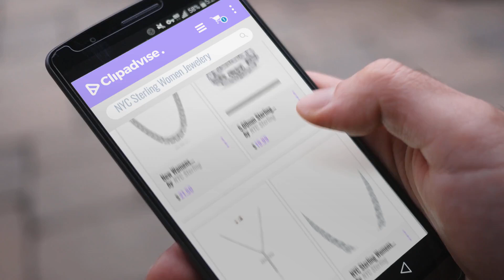10 Best Selling NYC Sterling Women Jewelery [2018 ]: New Womens Magnificent 4mm Round Cubic Zirconia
New! 2019 Black Friday / Cyber Monday Women Necklaces Deals and Updates.

Black Friday / Cyber Monday New Womens Magnificent 4mm Round Cubic Zirconia Tennis Necklace … (rhodium-plated-brass) by NYC Sterling

Black Friday / Cyber Monday 5.00mm Sterling Silver 925 Cubic Zirconia Cz Eternity Engagement Wedding Band Ring (6) by NYC Sterling

Black Friday / Cyber Monday Brilliant Jewelry Round Cut Cz Cross Pendant 18in Cable Chain by NYC Sterling by NYC Sterling

Black Friday / Cyber Monday NYC Sterling Womens Magnificent Graduated Round Cubic Zirconia Tennis Necklace by by NYC Sterling

Black Friday / Cyber Monday Sterling Silver Ball Stud Earring 3mm-10mm (3 Millimeters) by NYC Sterling

Black Friday / Cyber Monday NYC Sterling 3.00mm Round Cubic Zirconia Luxury Eternity Band (6) by NYC Sterling

Black Friday / Cyber Monday Women 6MM Rose Gold Cubic Zirconia Round Simulated Morganite Halo Stud Earring by NYC Sterling